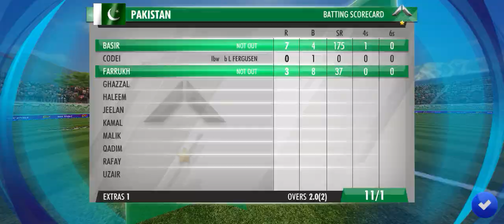pak vs nz || cricket game || asmr pubg